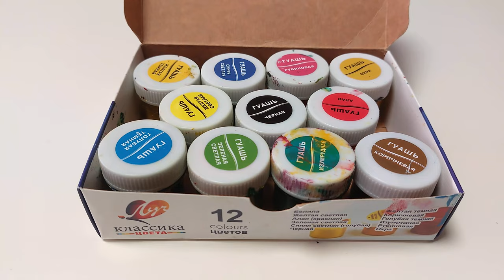How To Decorate PINE CONE at home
We took some pine cones from the forest and decorated it with different colors. Take a look how it looks like :) And of course You can do it Yourself at home very easily. We offer to try ;)